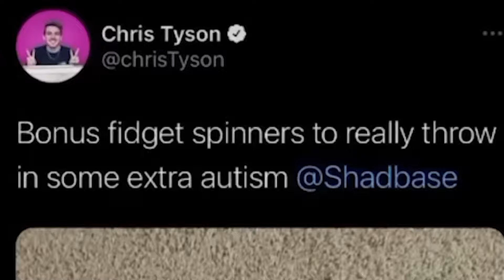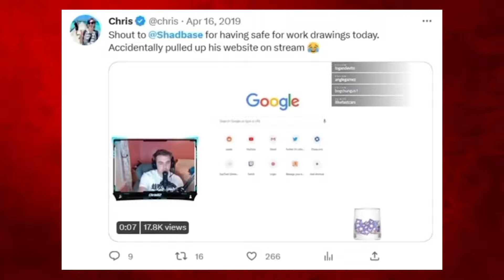Kris Tyson NSFW Allegations | There, I Saved You A Minute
Kris Tyson's Newest Allegations Exposed

Kris Tyson, also known as Ava is a person related to MrBeast who recently got exposed again with allegations that were brought up about inappropriate content and illegal content. There is proof that he was associated with Shadman, who is a controversial artist. Videos like these make people hate Kris Tyson even more. This video summarizes everything in less than 2 minutes.

There, I saved you a minute.